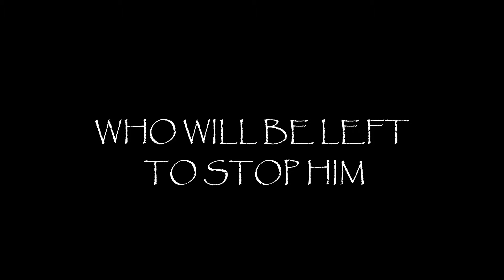Avengers Last Stand Teaser Trailer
The official teaser trailer for upcoming animation: Avengers Last Stand.

More animations coming in the future!

I don’t not take the rights of characters or ideas in this video.

[Non-Canon]